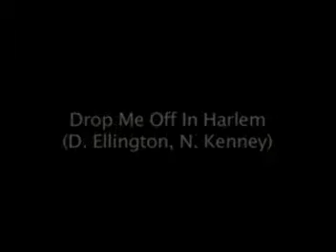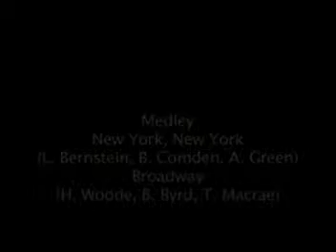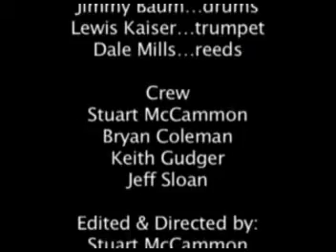Ron Kaplan Sings New York live at Kuumbwa Jazz Center 2010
Singer Ron Kaplan performs his show Ron Kaplan Sings New York at Kuumbwa Jazz Center Jan 7th, 2010 featuring RK (vocals), Martan Mann (piano), Bill Bosch (bass), Jimmy Baum (drums),  Dale Mills (sax),Lewis Kaiser (trumpet)